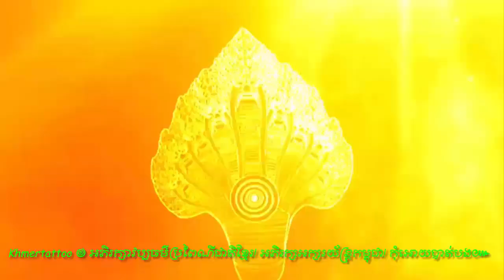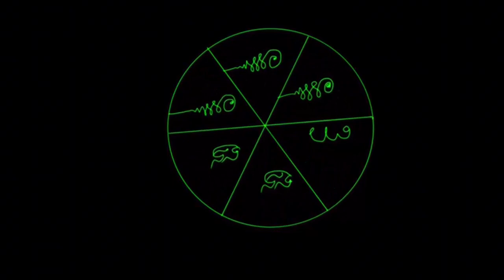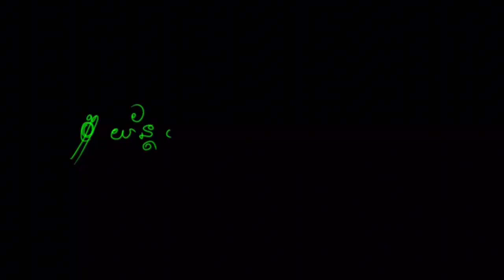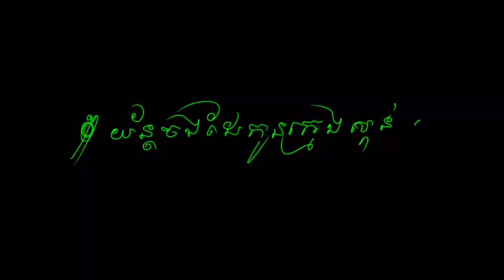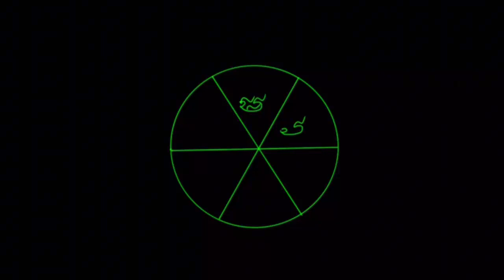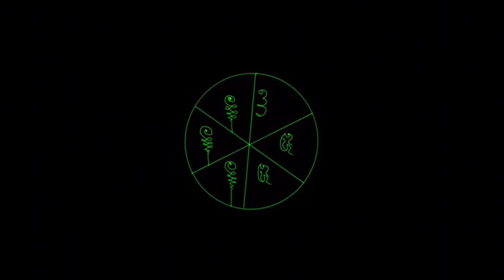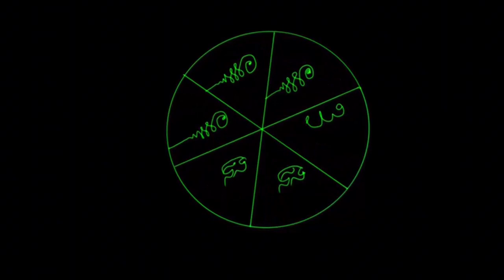យ័ន្តចងដៃកូនក្មេងជំងឺស្កន់៚ យ័ន្តខ្មែរ អាគម គាថា មន្ត អាថាន់ , Yant Khmer, Tattoo Sak Yant Khmer,